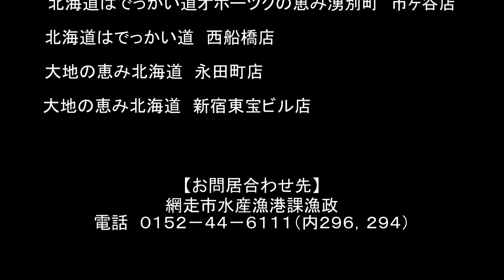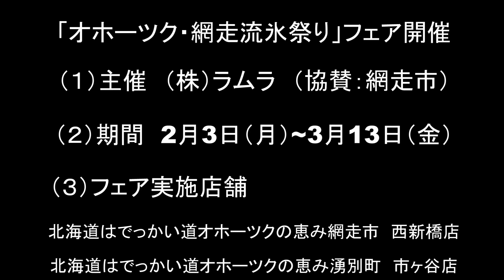オホーツク網走フェア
2020年2月3日（月）から3月13日（金）まで、首都圏にて網走の味覚が楽しめます。お誘い合わせのうえ是非、お立ち寄りください♪西新橋店、市ヶ谷店、西船橋店、永田町店、新宿東宝ビル店、網走の美味しい味覚が満載です。